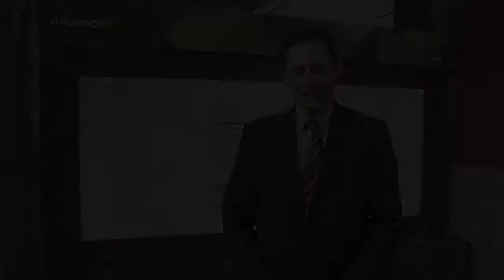Kurt Ronse on directed self-assembly at imec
- the world's premier semiconductor lithography conference and exhibition.

DSA is touted as a means for extending optical lithography beyond its current limits, and recent announcements bode well for taking it from the academic lab-scale environment into high-volume manufacturing.

At the 2012 SPIE Advanced Lithography conference, imec (Leuven, Belgium) announced the successful implementation of the first 300mm fab-compatible Directed Self-Assembly (DSA) process line in imec's 300mm cleanroom fab. The upgrade of an academic lab-scale DSA process flow to a fab-compatible flow was realized in collaboration with the University of Wisconsin, AZ Electronic Materials and Tokyo Electron Ltd.

Directed Self-Assembly is gaining momentum as a means for extending optical lithography beyond its current limits. DSA is an alternative patterning technology that enables frequency multiplication through the use of block copolymers. When used in conjunction with an appropriate pre-pattern that directs the orientation for patterning, DSA can reduce the pitch of the final printed structure. Moreover, DSA can be used to repair defects and repair uniformity in the original print.

Kurt Ronse is lithography department director at imec. He received both Master of Science and PhD degrees in Electrical Engineering from the University of Leuven (Belgium). He joined the lithography group in IMEC in 1990, specializing in the field of phase shifting masks, off-axis illumination techniques and CD control optimization.

He has authored and co-authored numerous publications and is a frequent conference speaker, often times presenting invited and plenary papers, in the field of optical lithography (I-line, deep-UV, 193nm, 193nm immersion) and EUVL.

Currently Dr. Ronse holds the position of , where he is responsible for the Advanced Lithography Program covering 193nm immersion, double patterning and EUV lithography. He is a member of SPIE.